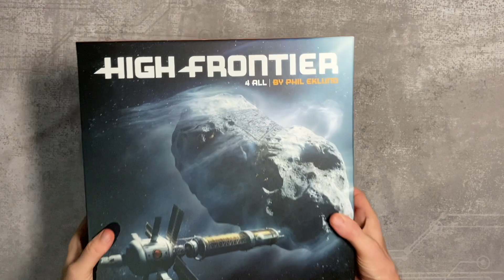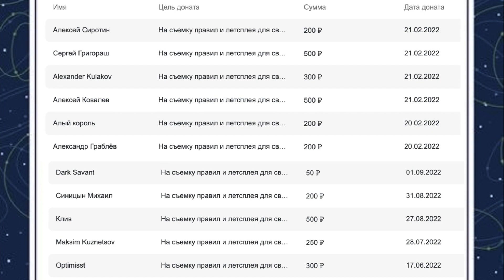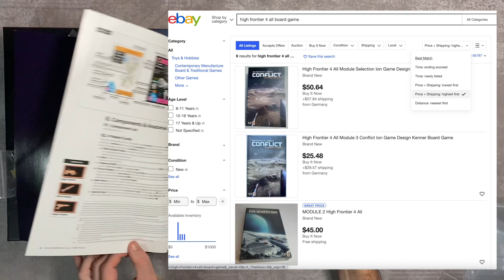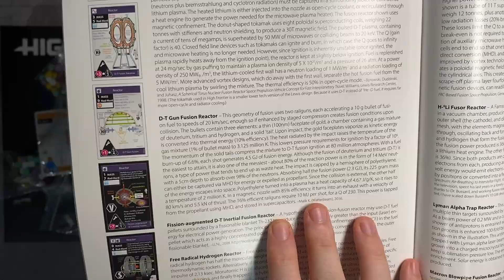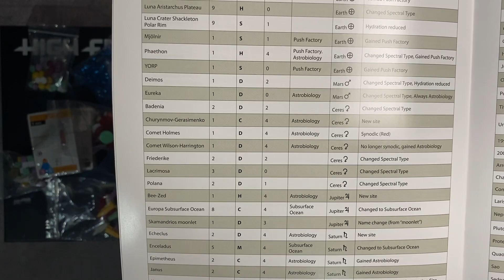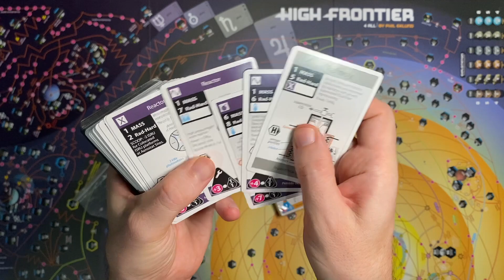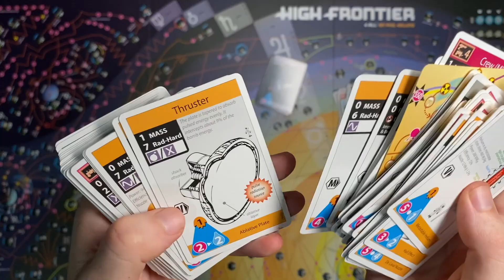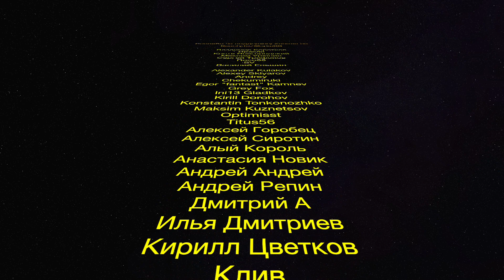High Frontier 4 All - распаковка и о возможном выходе игры "Дальние рубежи" на русском языке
Три хорошие новости в этом видео: мы получили редкую коробочку на руки, узнали о возможной локализации этой игры и почти о завершенном сборе на бусти! И все это под классическую распаковку коробки с "Дальними рубежами" от Фила Экланда с показом всех компонентов. Подробнее